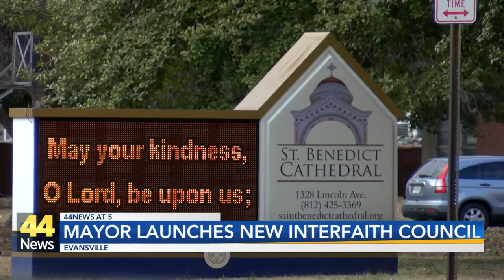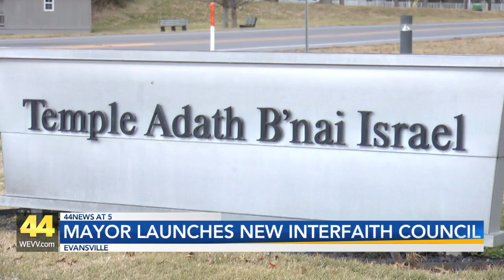Mayor launches new interfaith council in Evansville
The new council, which is volunteer based and comes at zero cost to taxpayers, will advise Mayor Stephanie Terry on matters that affect the spiritual and religious well being of all Evansville residents.